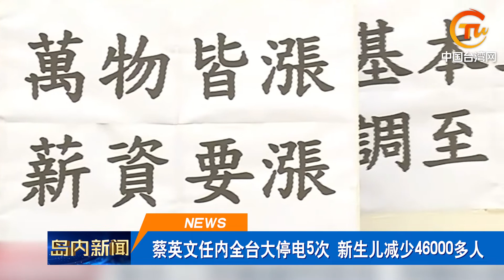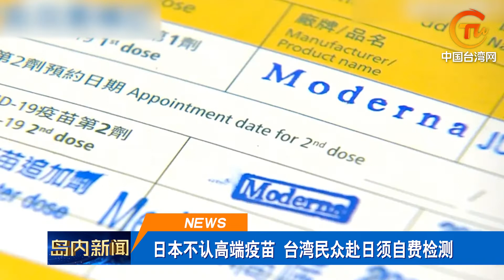阻擋中國統一的行徑必將被歷史車輪碾碎！贈台大熊貓「團團」病了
王毅：任何試圖阻擋中國統一大業的行徑都必將被歷史車輪碾碎；兩岸快評：實現兩岸和平統一才是中國與世界人民之福！蔡英文任內全台大停電5次，新生兒減少46000多人； 日本不認高端疫苗，施打該疫苗的台灣民眾赴日須至少花新台幣3500元做自費檢測；大陸贈台大熊貓「團團」疑似癲癇發作，經診斷為腦部病變，台北市長及上千網友留言送祝福。